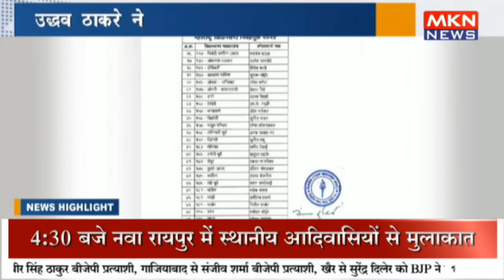उद्धव ठाकरे ने जारी की 65 प्रत्याशियों की सूची